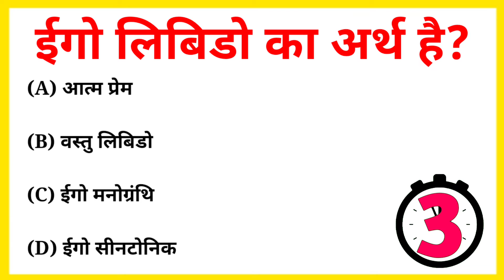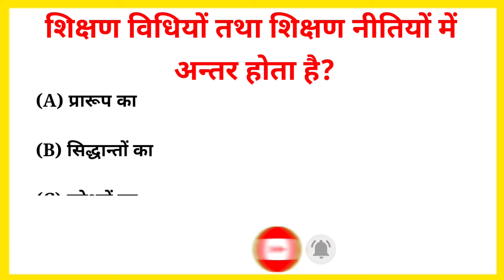आधुनिक मनोविज्ञान का जनक किसे माना जाता है || Psychology Gk question answer quiz.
1. GK
2. General Knowledge
3. Important GK Questions and answer
4. Gk for Competitive Exams
5. Quiz Test
6. tech samy
7. Important gk
8. Gk Quiz test
9. competitive quiz
10. competitive general knowledge
11. GK in Hindi
12. general knowledge quiz
13. quiz questions
14. general knowledge questions
15. gk quiz
16. general knowledge questions with answers 17. gk question in hindi
18. GK Question Answer
19. GK Questions and answers in Hindi
20. hindi gk
21. samanya gyan
22. gk questions
23. top gk questions in hindi
24. जनरल नॉलेज के सवाल हिन्दी में
25. General Knowledge Questions in Hindi
26. आधुनिक मनोविज्ञान का जनक किसे माना जाता है
27. Psychology Gk question answer quiz
28. Psychology gk in Hindi
29. मनोविज्ञान सामान्य ज्ञान
30. PSYCHOLOGY GK Quiz
31. शिक्षण विधियों तथा शिक्षण नीतियों में अन्तर होता है
32. ई.एच. इरिकसन के अनुसार मनोलैंगिक विकास की कितनी अवस्थाएँ है
33. ईगो लिबिडो का अर्थ है
34. आधुनिक मनोविज्ञान के जनक माने जाते है